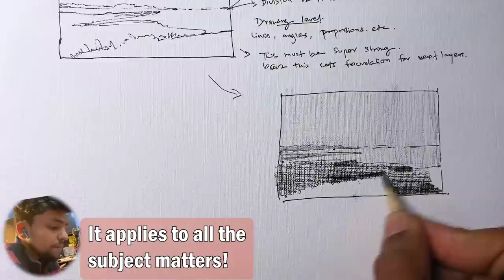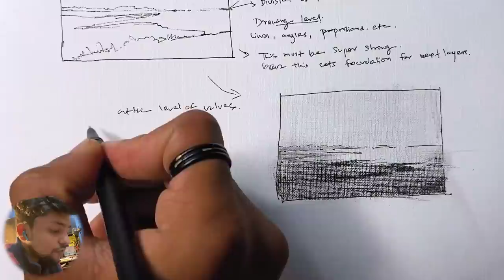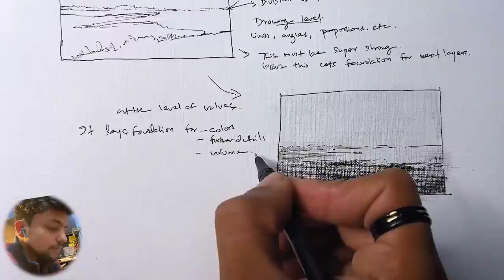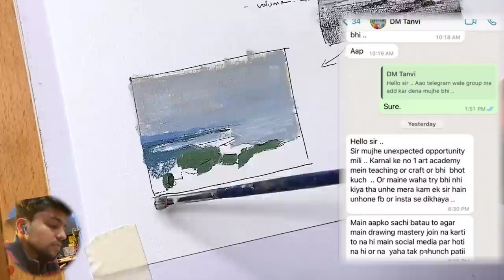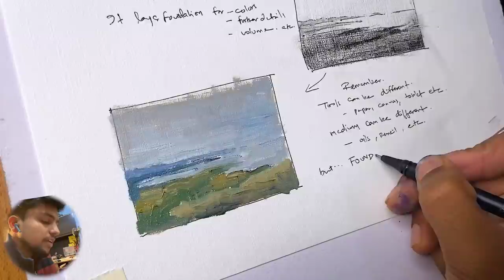ART FUNDAMENTALS | Complete Process of Artwork | Drawing Lesson in Hindi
READ 🔥🔥🔥

💜REGISTER FOR 28 FEBRUARY WEBINAR
🔴LIMITED SEATS

💜🔴FACEBOOK GROUP of
INTERNATIONAL ART ICON

MUST WATCH

🔴UNIVERSITY WEBSITE. 🎨
( open the link in google chrome)

Join the University and start your Art Journey towards excellence today.

UNIVERSITY WEBSITE. ❤🎨

DRAWING is the most important skill for an aspiring artist.
Drawing Mastery is one of the top rated training under unacademy. It is a complete drawing course in Hindi.

covering in the Drawing series

- ART FUNDAMENTALS
- Step by step complete drawing process
- sketching lessons for beginners

-  Art materials
- Art vlogs
- 110+ Art lessons in Hindi